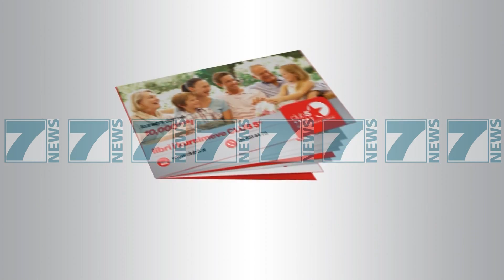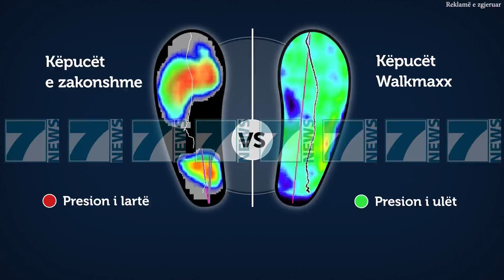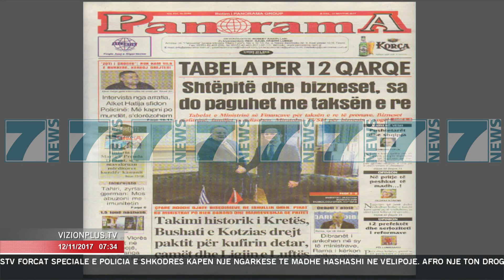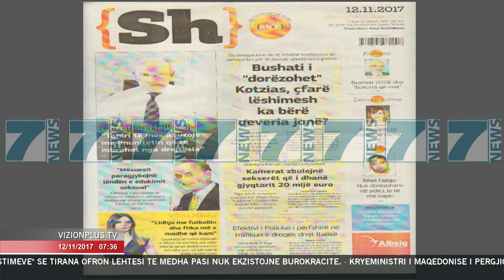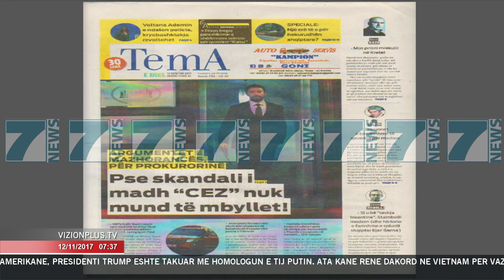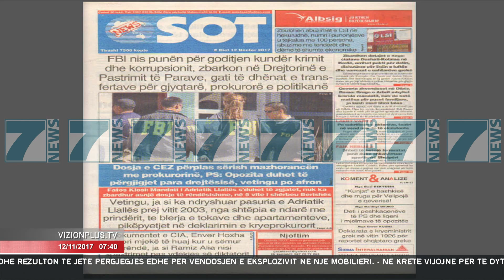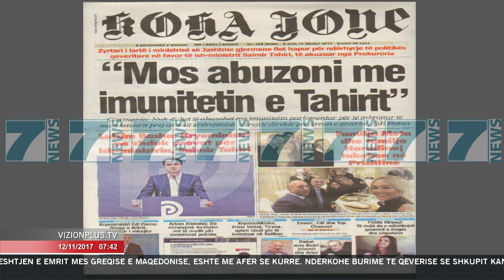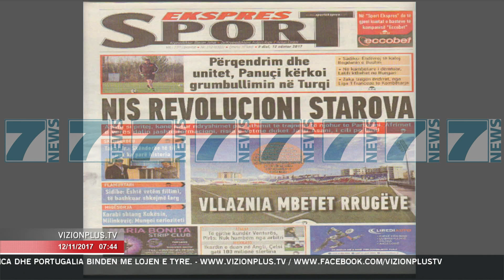SHTYPI I DITES ME TITUJT E GAZETAVE SHQIPTARE E DIEL 12 NENTOR 2017 - News, Lajme - Kanali 7